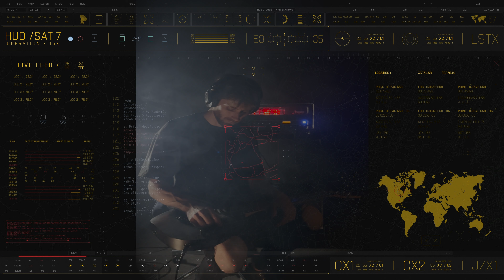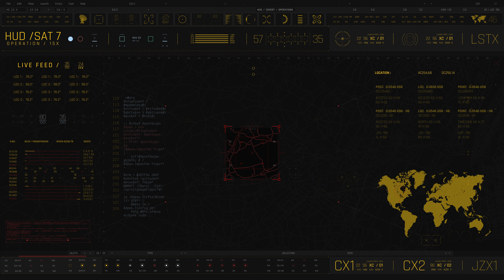Lola Montez - New Dread - Diamond Sound Studios - May 2, 2024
Lola Montez: "New Dread" from the EP, Subversions // OUT NOW

Amazon Music
Amazon Marketplace

LYRICS
Our story tonight
A deadly parasite
It leaks your brain
Into a drain
Until you just comply

The bait we think you’ll bite
Will suit your appetite
So get the scoop
How low we’ll stoop
Discretion is advised

Welcome to the news
We like it’s us you choose
Can’t wait to catch a clue
From the only point of view

You can bet
People always watch
When the world
Kicks it up another notch

Today we have a treat
We’ll tell you what to eat
Tune in to learn the secret truth
To give you everlasting youth

The data you hold dear
Is coated in veneer
We take great care to engineer
So you can live your life in fear

All the updates you deserve
But if we strike a nerve
You’ll listen even more
Cuz the danger’s at your door

You can bet
People always watch
When the world